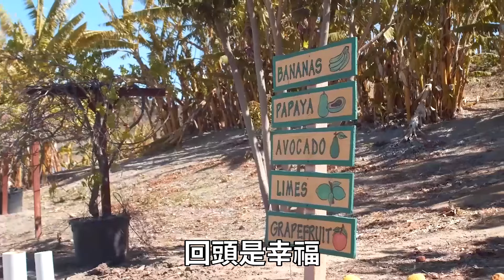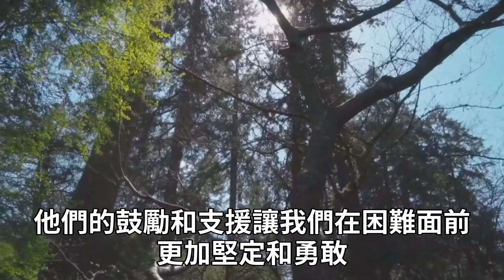人生就像拋物線，年過五十的70後，一定要學會「峰終定律」！【深夜讀書】